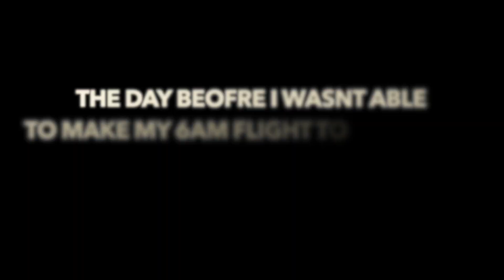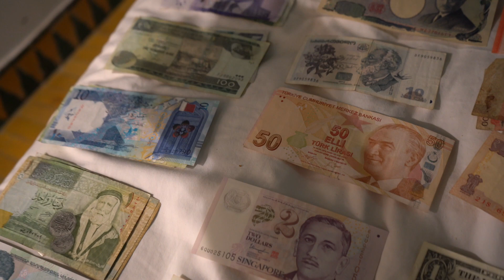VISITING MY 110TH COUNTRY!!!!!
thanks so much for tuning in ;) join me as I visit my 110th country. I've technically been here before but never counted it because I never explored or got to see the real true beauty of this place! Hope you  enjoyed !